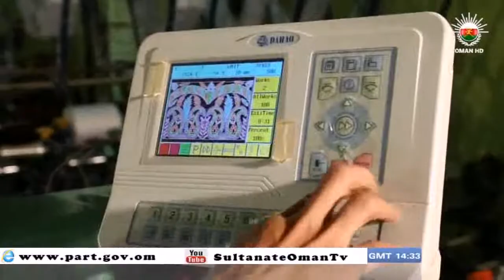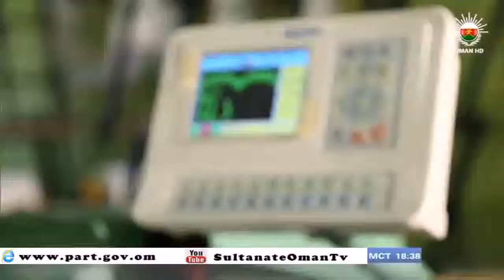حلقة برنامج همتك- الأحد تاريخ 13-10-2013